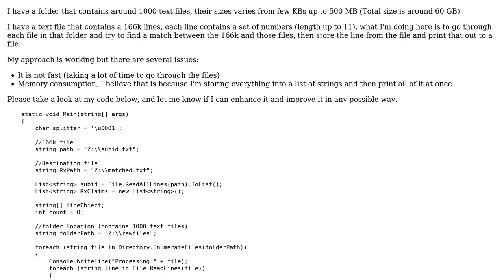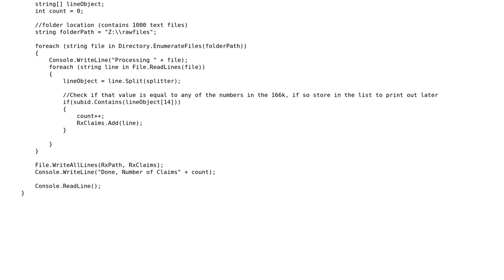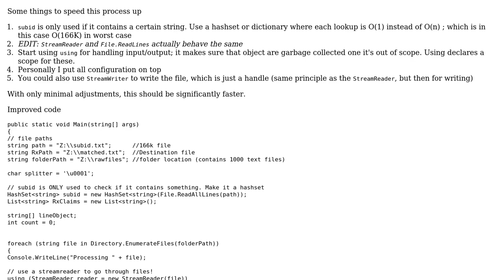Finding Matches and writing results to file C#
With thanks & praise to God, and with thanks to the many people who have made this project possible! | Content (except music & images) licensed under CC BY-SA | Music | Images & others | With thanks to user WT86 user Tolani user Ernst and the Stack Exchange Network Trademarks are property of their respective owners. You are responsible for your own actions.